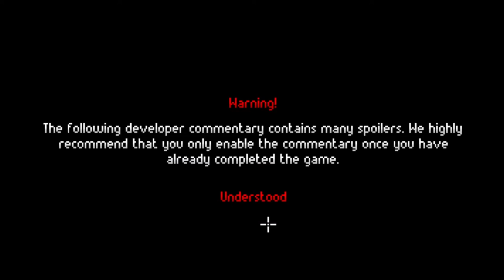The Excavation of Hob's Barrow Gameplay #6 | Talking about Lord Panswyck